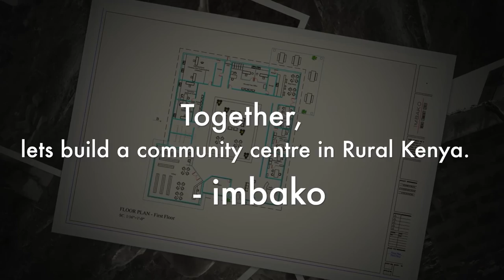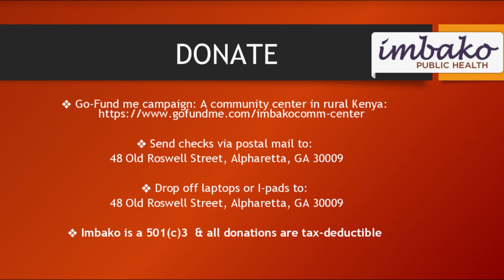Ms. Joyce Amilcar -"Readers are Leaders."- Join Imbako to build a community center in Rural Kenya !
Ms. Joyce Amilcar  talks about her support towards the building of  a community center in rural Kenya! A successful sales & marketing executive, Joyce passionately states her appreciation for a noble  cause by Imbako Foundation !
Thank you! Asante!